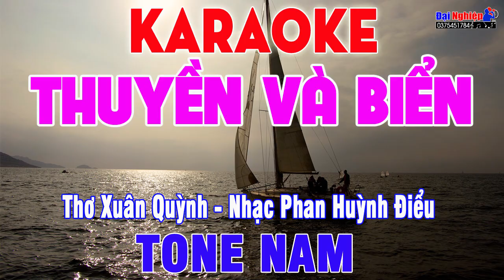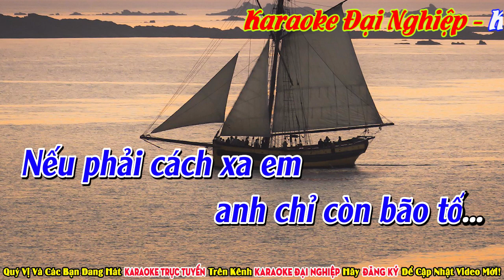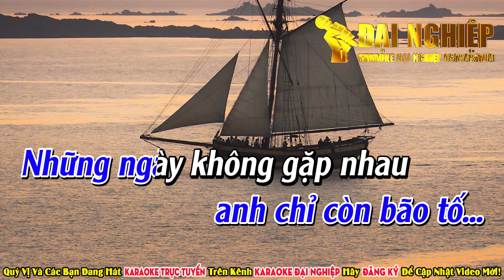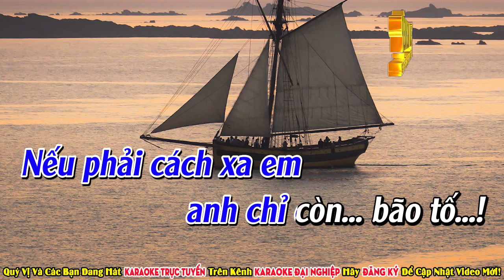Thuyền Và Biển Karaoke Tone Nam Nhạc Sống Slow Cực Êm, Dễ Hát || Karaoke Đại Nghiệp